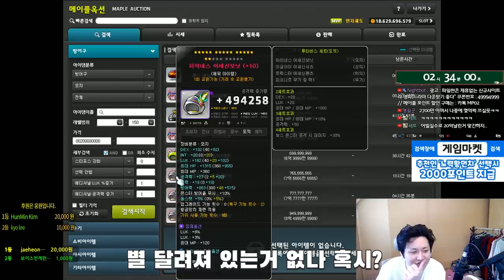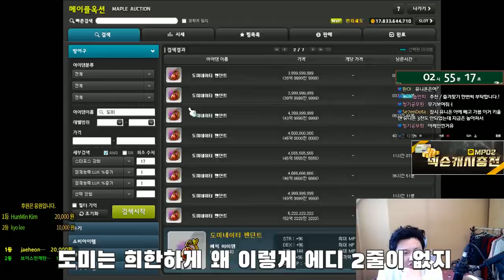심볼용 임시방편 템만들기&초반점검 / 검마돌이 섀도어[메이플스토리 먼치]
▶심볼용 아이템제작.

▶ 신규가입자
 박상원,수수료0원 게임아이템거래는 게임마켓

- Thx bro -

220 : 스트라이커(테라버닝,극한돌파) , 205 카데나(메잘알)
202 : 히어로(심신수련관)
201 : 신궁(아무것도 안했는데) , 아크메이지(불독),썬콜 (아무것도안했는데)
          18번째 제논 (유니온 8905 시작) 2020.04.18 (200기준) - 250 달성시 8955